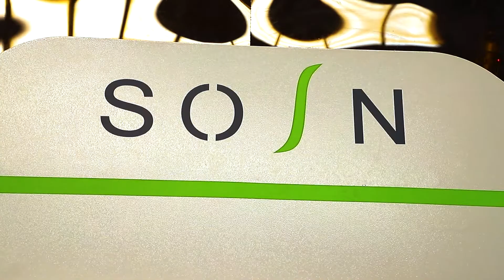computer beam saw with back feeding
Linda